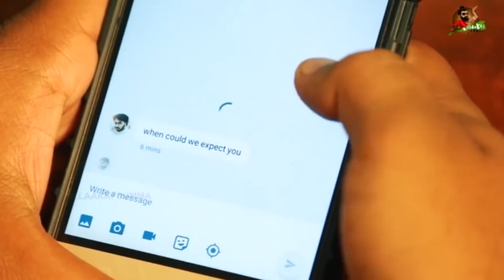Royal Enfield Vs Yamaha R15 Vs FZ : What Does Bike CC Means ? | Funny Comparison Scenario